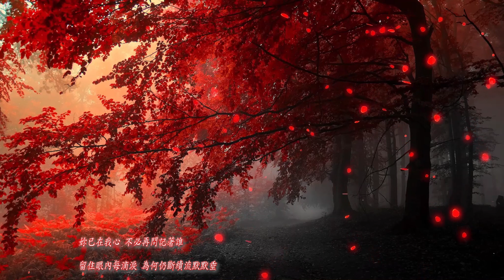張國榮《風繼續吹》紀念時刻 Remembering Leslie 20th Anniversary 永遠懷念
「哥哥」如風的飄渺，離開世間二十周年，他的「風」沒有歇息，仍然吹遍每一個空間；每一個角落，吹進每一個人的心扉，讓人永遠懷念！可能，「哥哥」不息的「風」吹進了另一個時空，另一個元宇宙，獨領風騷的《風繼續吹》！

向張國榮致敬

《風繼續吹》

作詞：鄭國江
作曲：Ryudo Uzaki/Youko Agi

我勸妳早點歸去 妳說妳不想歸去
衹叫我抱著妳 悠悠海風輕輕吹 冷卻了野火堆

我看見傷心的妳 妳叫我怎捨得去
哭態也絕美 如何止哭

衹得輕吻妳髮邊
讓風繼續吹 不忍遠離

心裡極渴望 希望留下伴著妳
風繼續吹 不忍遠離

心裡亦有淚不願流淚望著妳
過去多少快樂記憶 何妨與妳一起去追

要將憂鬱苦痛洗去 柔情蜜意我願記取
要強忍離情淚 未許它向下垂

愁如鎖眉頭聚 別離淚始終要下垂
我已令妳快樂 妳也令我癡癡醉

妳已在我心 不必再問記著誰
留住眼內每滴淚 為何仍斷續流默默垂

創意製作：BD-ONE